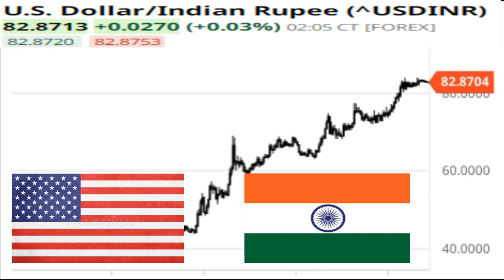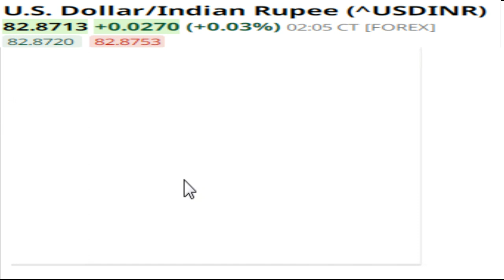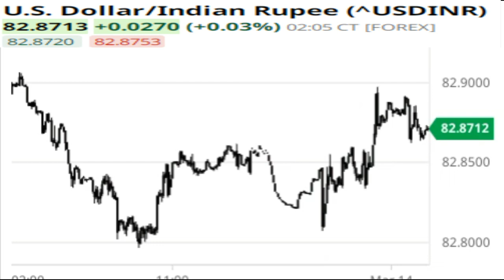Currency in India / USD to INR - 1 US Dollar Indian Rupee 82.87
USD / INR